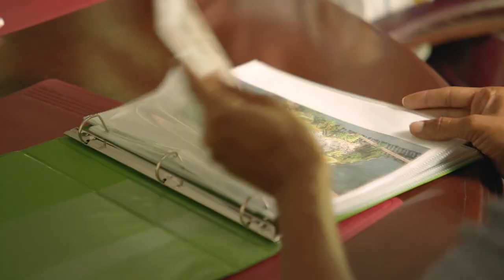Let Love Grow Official Trailer (2022) - Jennifer Bonner, Britton Webb, Sallie Glaner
Check out the official Let Love Grow Trailer starring Jennifer Bonner, Britton Webb, Sallie Glaner

UK Release Date: 2022
Starring: Jennifer Bonner, Britton Webb, Sallie Glaner
Directed By: Demi Castro, Damián Romay

Synopsis: Landscape architect Evie has met her match with her new client, stubborn archaeologist Ryan, but his daughters love Evie, and she soon finds herself the unwitting victim of "Operation Grow a Girlfriend."